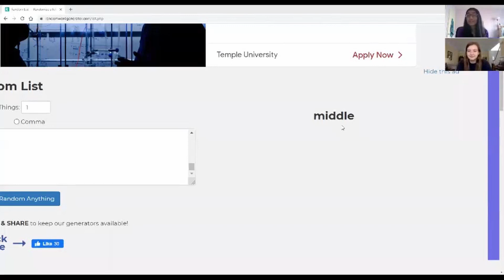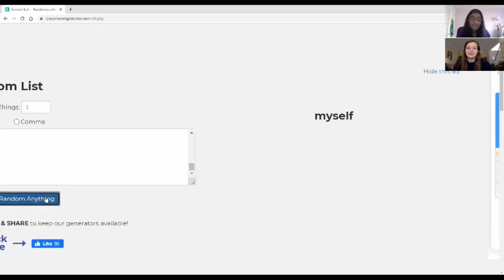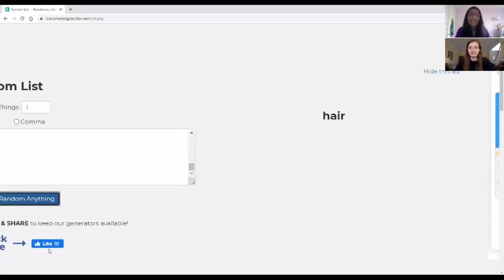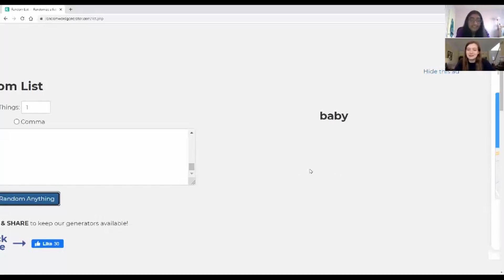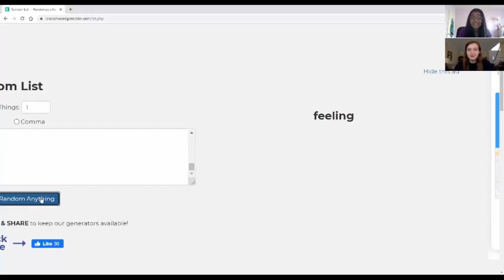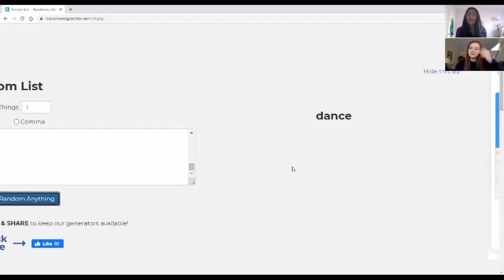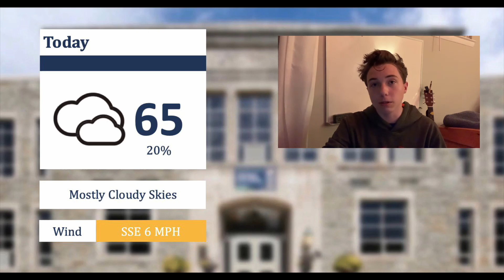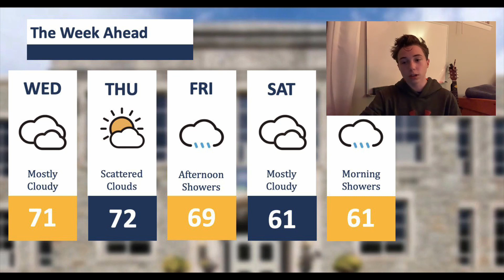STEM TV: Quarantine Edition Episode 5 (Season 2)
Join STEM TV (joinstemtv)
Schoology Group Access Code: 9BFQ4-BQ8NF
Submit your Own Segments!